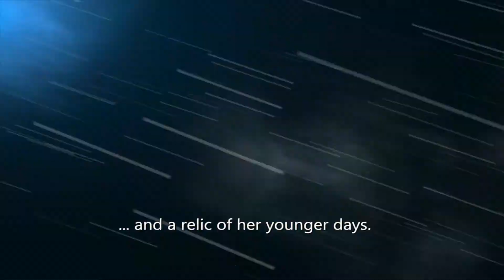Rebel Galaxy game intro Part 1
Amazing space exploration game with ship battles.